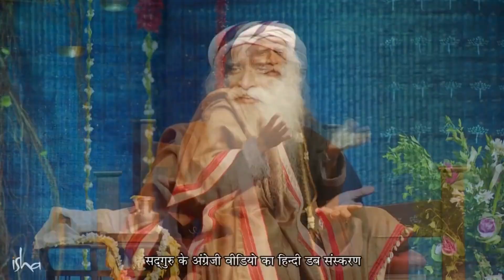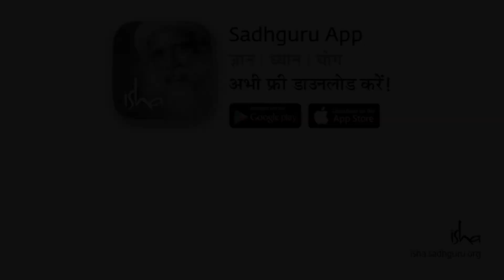ज़िन्दगी में सबसे ज़्यादा महत्वपूर्ण क्या है - Shemaroo Spiritual Gyan - Sadhguru Hindi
इस समय आपकी जिंदगी में सबसे ज़्यादा महत्त्वपूर्ण क्या है? सद्गुरु हमे याद दिला रहे हैं की सिर्फ इसलिए क्योंकि अभी हम जिंदा हैं, बाकी सारी चीज़ें हमारे लिए महत्त्वपूर्ण बन गयीं हैं। जीवन लगातार टिक-टिक कर रहा है, मगर इसका यह अर्थ नहीं की हम दुखी हो जायें, यह तो मुस्कुराने का समय है। अगर आप ज़बर्दस्त तरीके से ज़िंदा हैं, तो मानवीय चेतना की प्रकृति ही है कि वह जीवन के हर क्षण में मिठास का रस निकालती है।